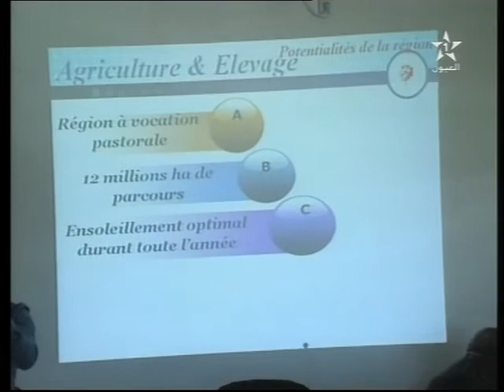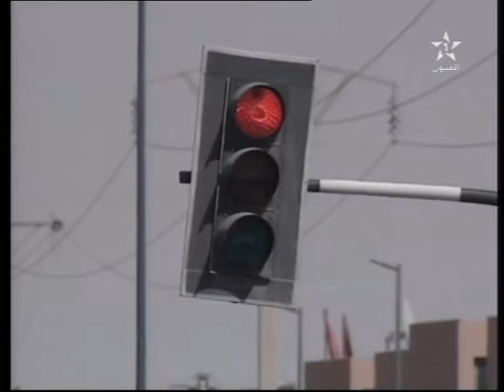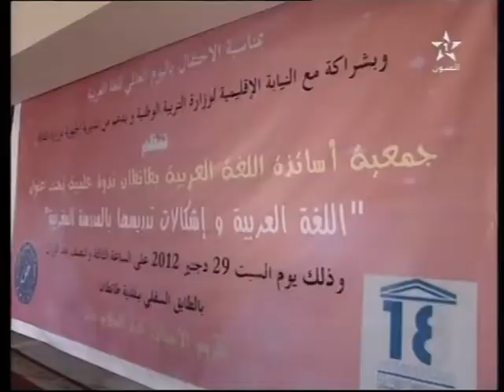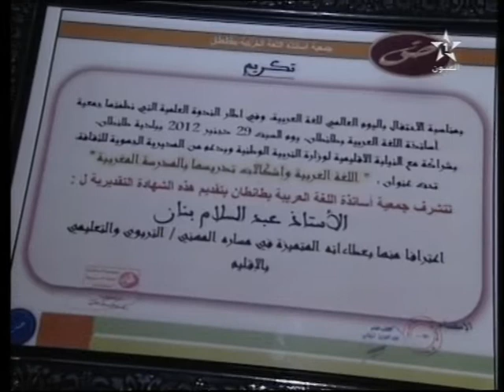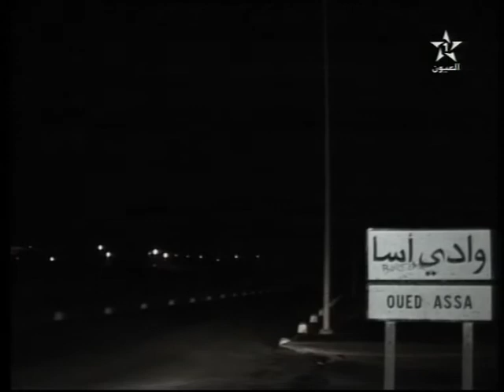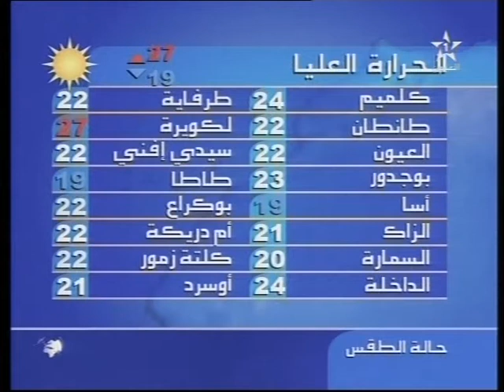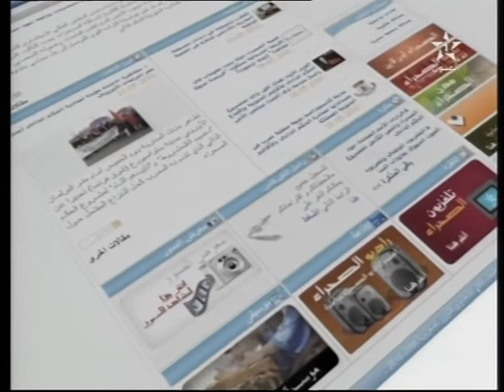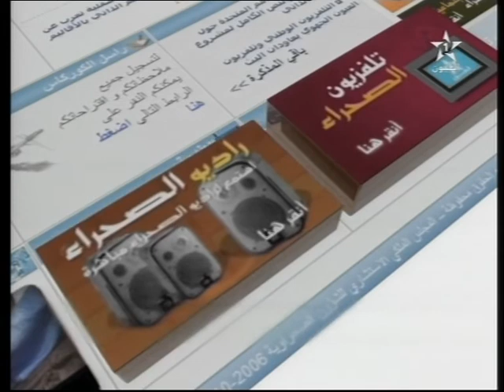نشرة الأخبار ل 05/01/2013